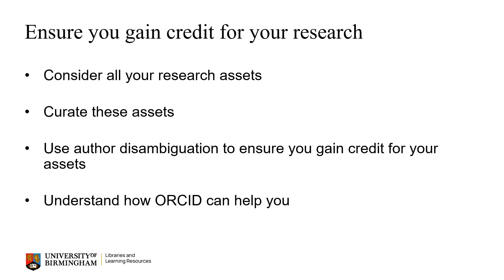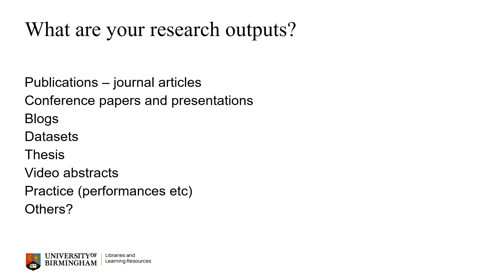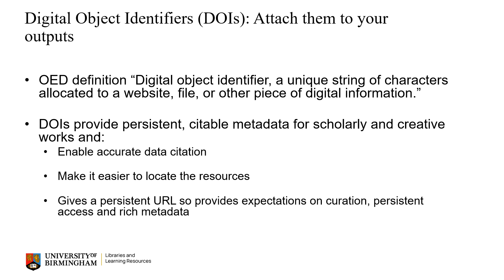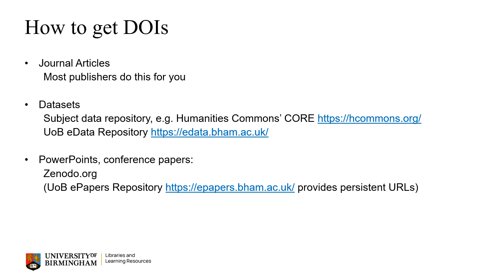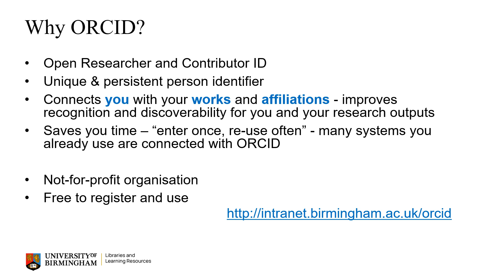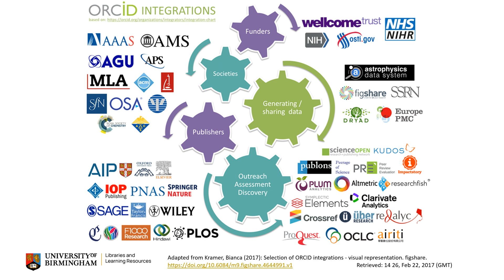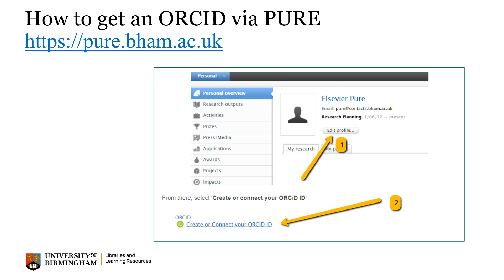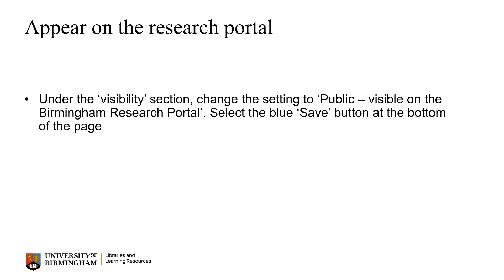ORCID for Early Career Researchers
Our Research Skills Team share how ORCID (Open Researcher and Contributor ID) is a persistent identifier (PID) that can benefit researchers as they move through their career.